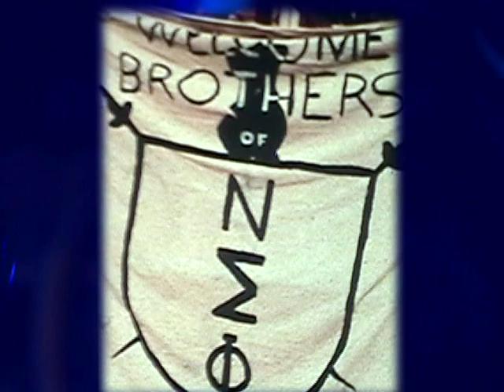Nu Sigma Phi Recruitment Video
Recruiting Video for Fraternity returning to campus